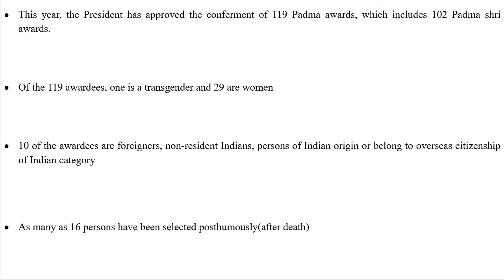Padma awards- 2021| S P Balasubramanyam| Padma Vibhushan| Padma Bhushan| Padma Shree| Republic day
• Former Japanese Prime Minister Shinzo Abe and late singer S.P. Balasubrahmanyam were on Monday named for the Padma Vibhushan, the second-highest civilian award in India.
• Singer K.S. Chithra will get the Padma Bhushan.
• Colonel B. Santhosh Babu, Commanding Officer of 16 Bihar, who lost his life in the Galwan Valley clash with Chinese troops in June last, will posthumously get the Maha Vir Chakra, the country’s second-highest wartime gallantry award.